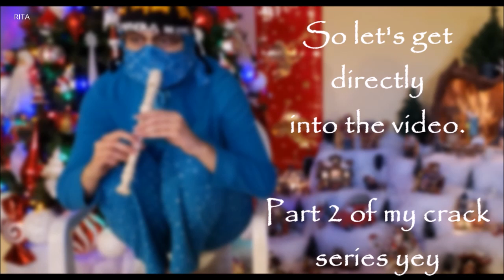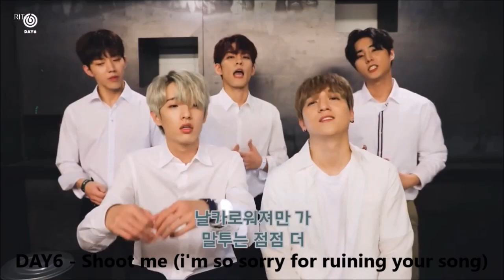Guess MY BAD RECORDER COVERS - Kpop games (HARD !)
If it sounds like shit, I'm really sorry. I want you to know that I genuinely tried really hard lmao

I'm also already working on new videos, don't worry. I won't give up on this channel. I love doing this and I love all my 80 subscribers